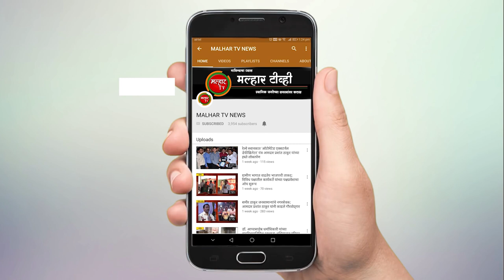पनवेल महापालिका हद्दीत मध्ये 5 CISF चे जवान कोरोना पाॅझीटीव्ह !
पनवेल महापालिका हद्दीत मध्ये 5 CISF चे जवान कोरोना पाॅझीटीव्ह ;महापालिका क्षेत्रातील  कोरोना रुग्णाची संख्या ८ वर